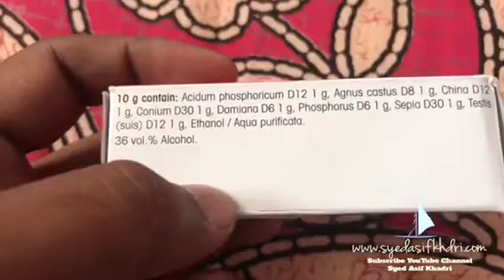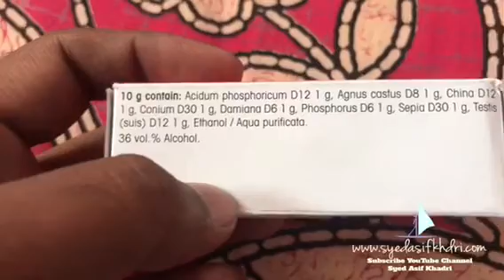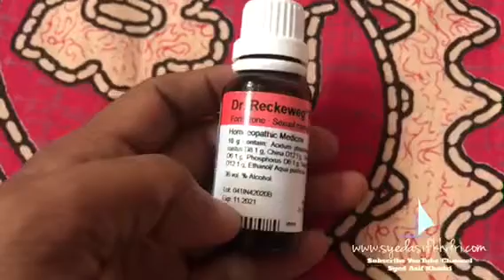R41 Sexual + Nervous Problems will cures R 41 Homeopathy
R41 Homeopethic remedy is one of good remedy for Sexual and Nervous systems of our body.
It’s cute deeply in all sections of nervous system such as Sexually Uncomfortable 😣 even hand shaken, Organ Structural nervousness.
Kindly send comments needy any kind of information of Human Nervousness.